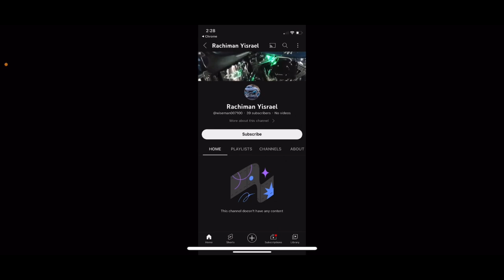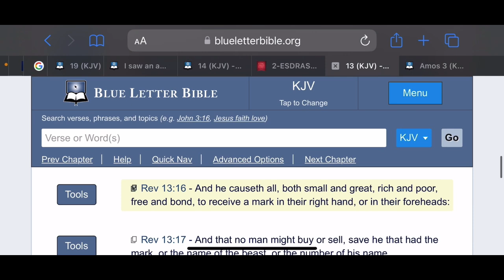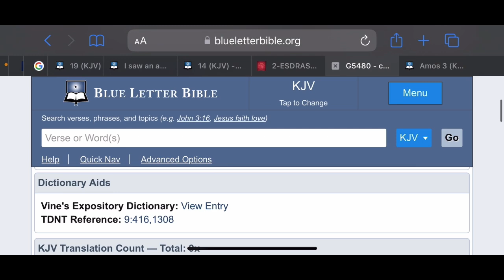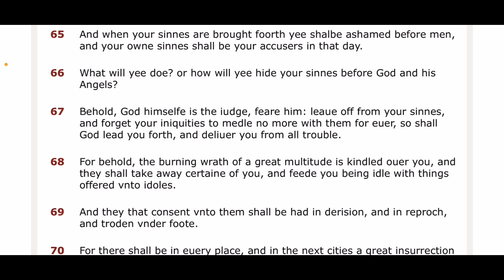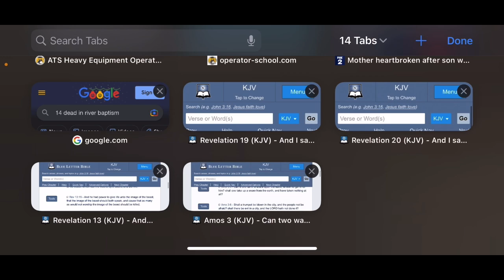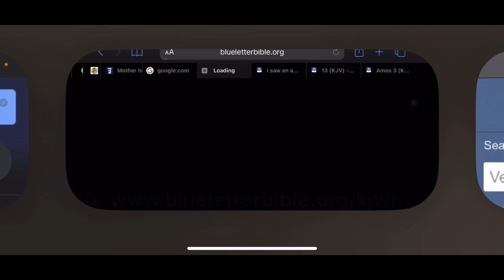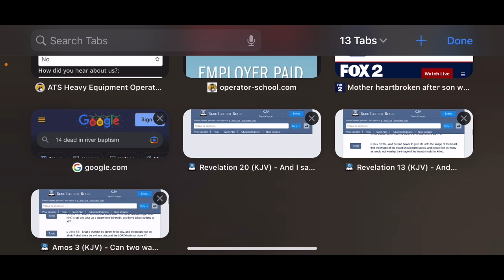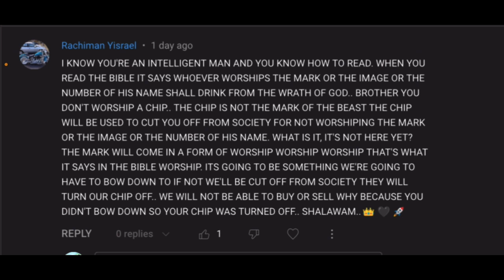MARK OF THE B E A S T (STUPID ARGUMENTS)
Jake STFU!!